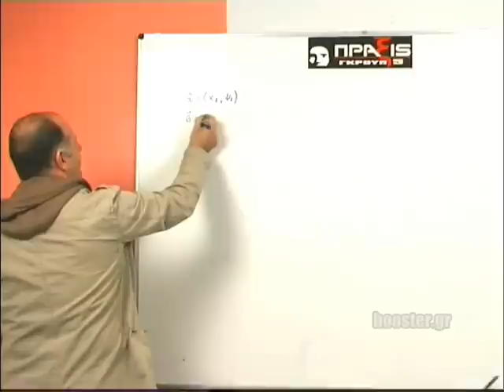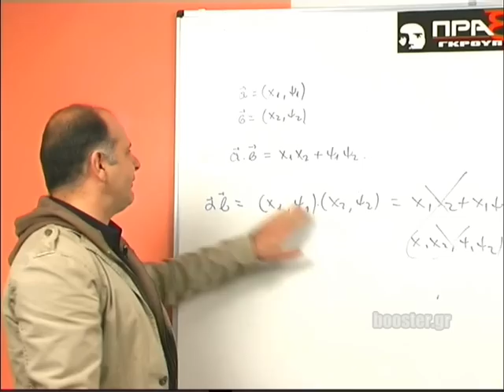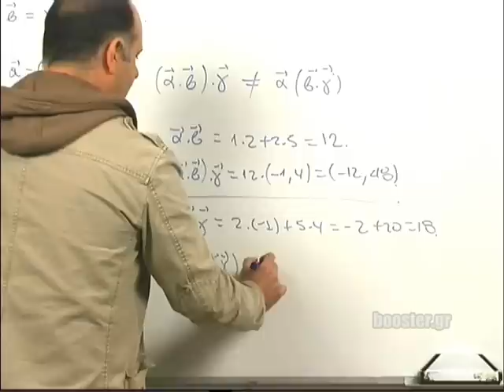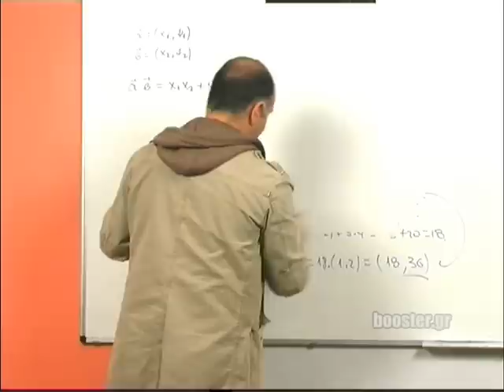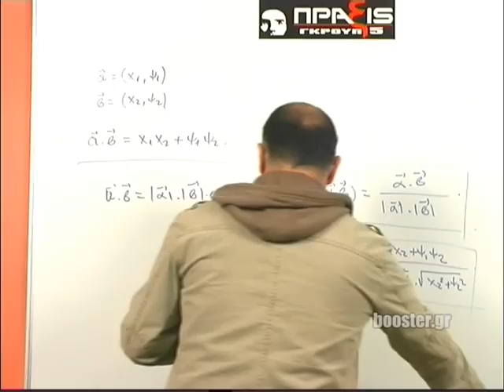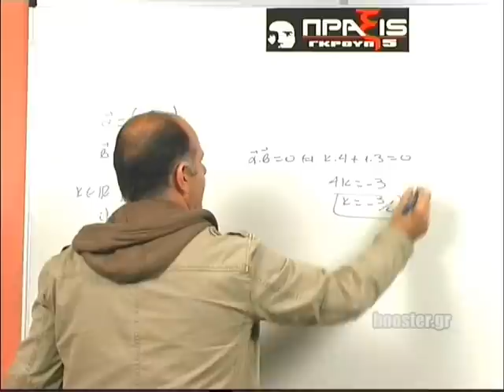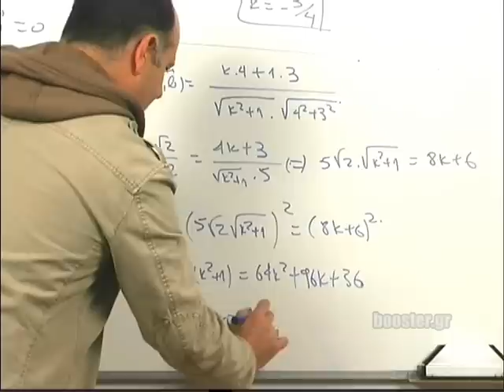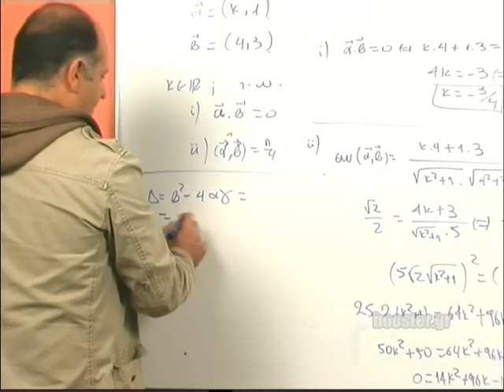Β' Λυκείου Μαθηματικά κατεύθυνσης μάθημα 14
Β' Λυκείου Μαθηματικά κατεύθυνσης Μάθημα 14 Εσωτερικό γινόμενο - συνέχεια, Εφαρμογή στο εσωτερικό γινόμενο